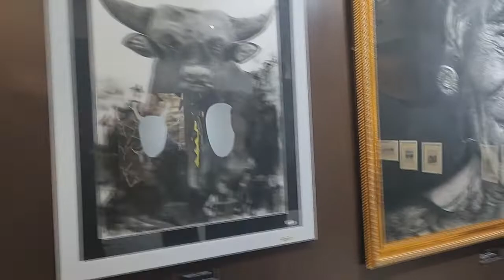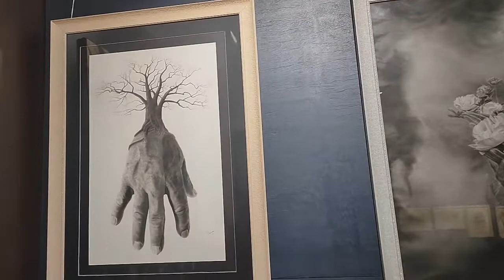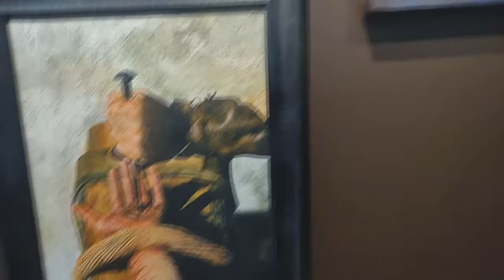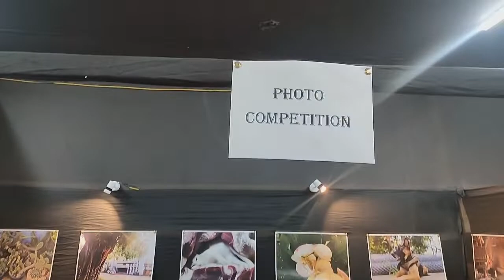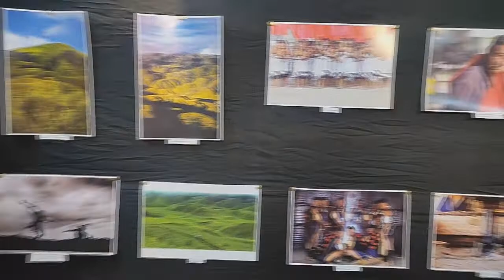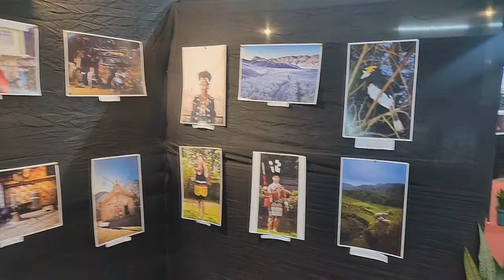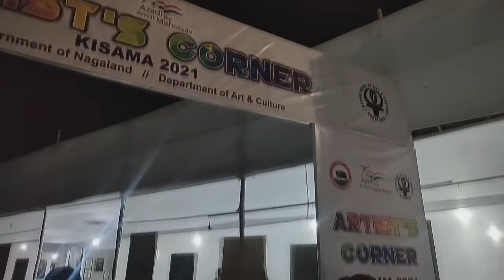Art gallery tour # Hornbill Festival 2021 artsy naga Hip fest Artist's Corner.